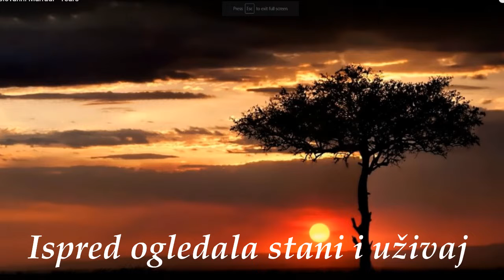Ispred ogledala stani i uživaj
Večera spremljena, svijeće i Beethovenova tišina nas ispraća
Kamin se rasplamsao još veću vatru u nama tiho potpalio
Boce crnog vino nekad tu bijaše postojale ali prazne ostale
Oči od strasti krvave,noćas želim da imam te,osjećam kako želiš me

I sada kada čitaš ovo pismo ljubavi pokušaj uživaj i zamišljaj
Nemoj svim nagonima strasti da odoljevaš,noćas ljubav slavimo
Reci mi dal istu vatru isti plamen osjećaš i ti,jer ja ću poludjeti
Ako se ovog trena ne budemo napokon noćas strastveno imali.

Želim za ruku do spavaće da nježno vodim te, samo uživaj i prati me
Onako brdo svijeća sam kao svjedoke upalio, sjene se poigravaju
Da posvjedoče koliko si mi daleko najljepša, uzalud nade drugima
I takvu kakva jesi a meni savršena baš i zato divlje obožavam

I kada te budem skoro golu ispred ogledala ljubio i tiho šaptao
Ti sve promatraj, u poljupcima strasti pokušaj da potpuno uživaš
Sve što ti budem radio budem ti strasti i požude vatru potpirivao
Ovu noć napokon želim priznati da sretnik sam što te mogu voljeti.

Na tebi providna majica divlju strast u meni ne zaustavljivo pobuđiva
Kleknem,onako već vlažne su ti gaćice dok nježno strasno ljubim je.
Osjećam kako ovu noć požudno gladno mene željna si…dopusti mi
Želim koliko volim te, koliko trebaš mi ovom igrom napokon dokazati

I onda iz tog čučnja lagano se podižem,pod majicu lopovski podvlačim

Ovu i sve buduće naše noći želim sretnom da te učinim
Jer ti meni kao najljepša toliko toga divnog izazivaš
Nadam se da i ti ćeš da uživaš i ovu strast mi uzvraćaš

Pupak sam ubijedio i olako na moju stranu je prešao
I dok dalje ljubim te nježno i strasno  prema grudima
Ruke iza leđa položaj zauzimaju guzu stišću ti i opkoljavaju
Glavu stišćeš mi,a svoju podižeš, pali me jer strasno uzdišeš.

Obožavam da te grudi zagrlim stisnem pa slasno poljubim
I kada za guzu stisnem te shvatiš koliko posesivno želim te.
A kad ti majicu budem dizao bradavice budem izazivao,spremi se.
Niti sam kao ni ti ne znam koliko budem sve ovo kontrolirao

Al ne miči,u tom položaju što duže uspaljena drhteći ostani
Tim trenutcima put ka tvojim usnama polako tiho otkrivam
Bradavice vrište mi na usnama,vulkana signale osjećam
Ova noć se bude jako jako dugo i ne zaboravno pamtila

Drhtiš, sve više drhtiš i osjećam kako savršeno požudno uživaš
I baš sve što divlje gladno radim ti drage volje slatko prihvataš
Nekako sve jače i žešće tijelo stišćem ti, želeć da budem u tebi
Al usporavam,pedalj po pedalj strasti do vrhunca želje ti izazivam

Ako neko dugme možda preostane,lagano ima da ih otkopčavam
Da ti strastvenu vatru još više potpaljivam da opako uzdišeš i želiš me….
Ako se ruka dole spusti i kao lopov zavuče shvatit ćeš… na glas vrištat ćeš
Neće ti više niti sekunde trebati divlje ćeš planuti.moraš tog trena me imati

Al neću da mičeš se, niti trenutka da legneš nemoj da slučajno pomišljaš
Hoću dok ljubim te da vidiš koliko volim te i strasno dok treseš se uživaš.
Za mene si najslađa najljepše i najbolja i druge neke baš i ne trebam
A drugi jadnici ako im trebaju neka noćima uzalud bolno usamljeni  lutaju.

I napokon kada te na postelju gladno posesivno uspaljen polegnem
Pa ti čuperke  stalno izazivam dok ti se vratu poljupcima približavam
Poljubac sočan dugi strastveni ovu noć kao dokaz će sve da zapečati
Osjećam… vrištiš koliko me želiš u sebi, moram ti napokon sve dopustiti.